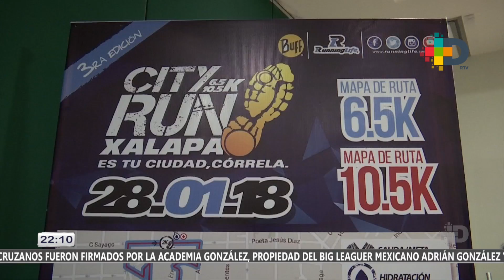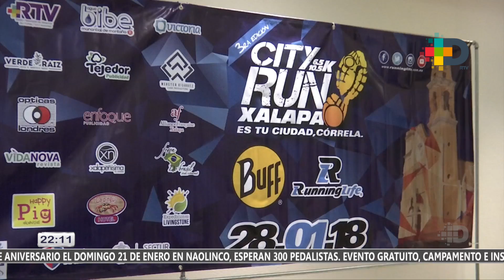Presentada la playera y medalla de la Tercera Edición de la City Run Xalapa 2018